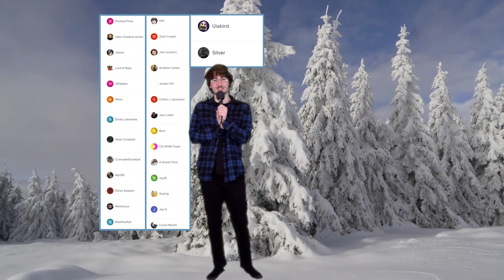This Finding Nemo Game was not how I remembered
The Finding Nemo video game is pretty rough, but it's still pretty fun. Enjoy! :)

Time Stamps:
0:00 - Intro
0:28 - The Adventure Begins
2:15 - The Drop Off
3:04 - Finding the Mask
3:52 - Bruce
5:06 - The Tank Gang
7:20 - Planning the Escape
8:57 - Nemo Escapes
10:06 - Bonus Song
10:53 - Outro